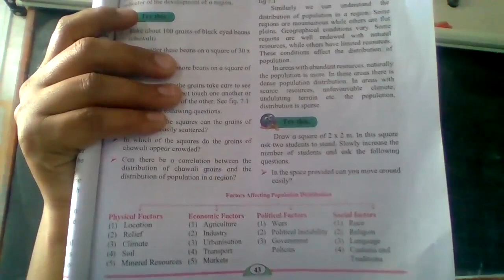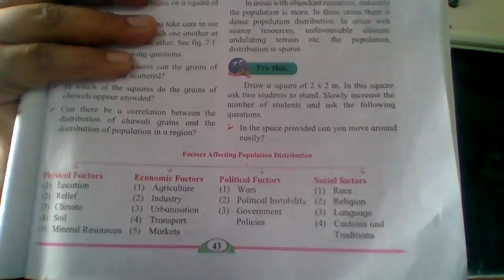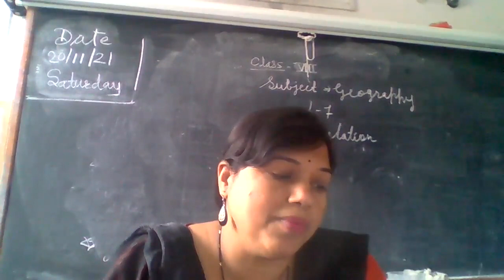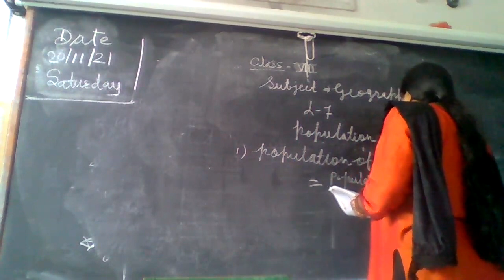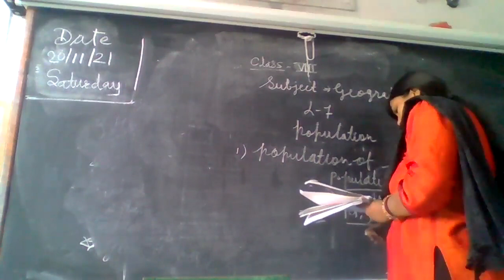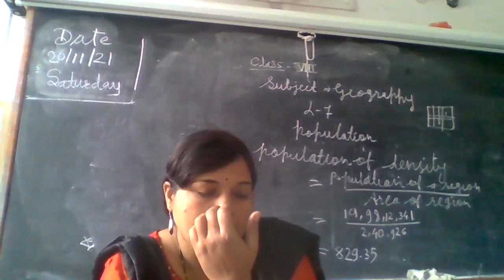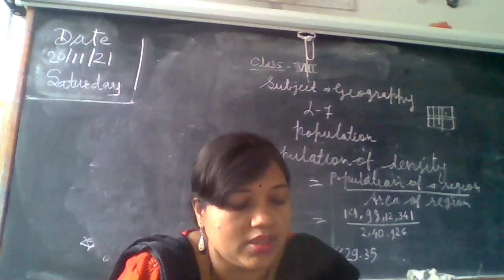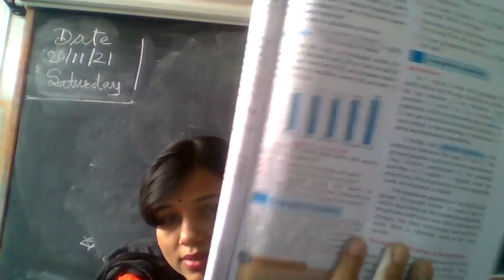STATE BOARD Std 8 Geography